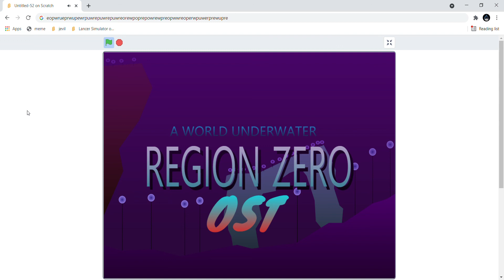A World Underwater Region Zero OST - Travelling Deep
Plays in the Phantom Reef & the Deep Diamond Caverns